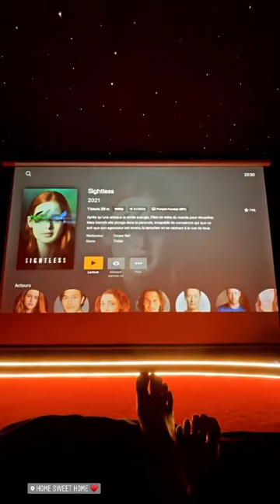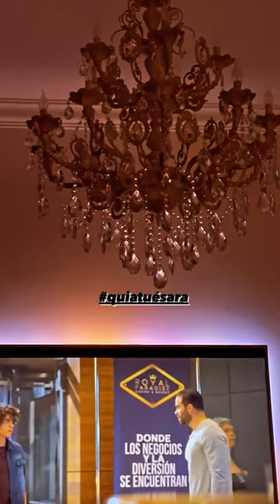FIDJI RUIZ - 05 Mai 2021